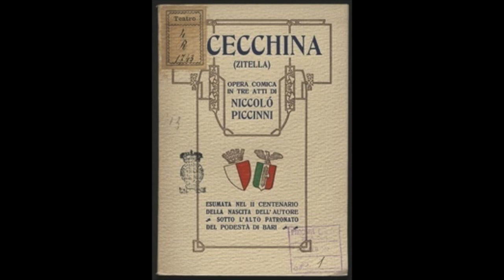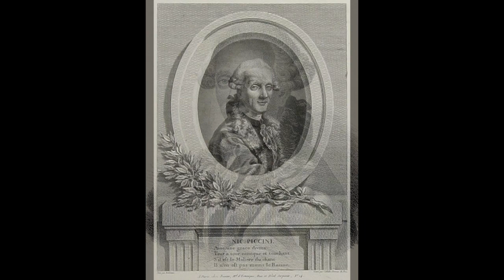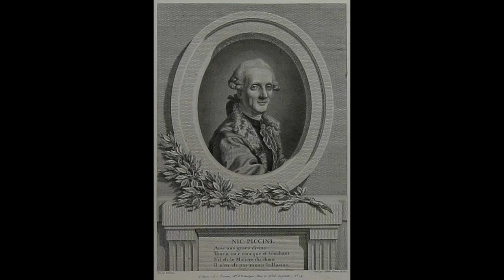Piccinni: La Cecchina o sia La buona figliola - Che piacer, che bel diletto - Maria Angeles Peters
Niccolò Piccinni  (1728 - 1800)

La Cecchina
o sia La buona figliola

Che piacer, che bel diletto

Maria Angeles Peters
Bruno Campanella, direttore
Orchestra Serenissima Pro Arte
Martina Franca, 1990